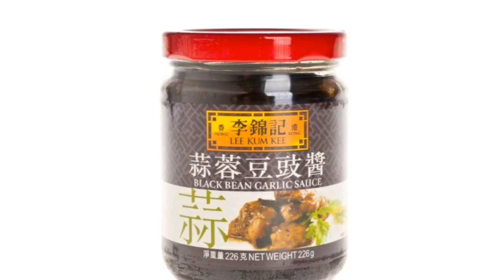GREY MULLET FISH STEAM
GREY MULLET STEAM

INGREDIENTS :

GREY MULLET DISCARD ALL THE SCALES AND INTESTINES

LEMON SLICED

KENCHAY

BLACK BEAN WITH GARLIC

SOME OIL

STEAM FOR 8 TO 10 MINUTES